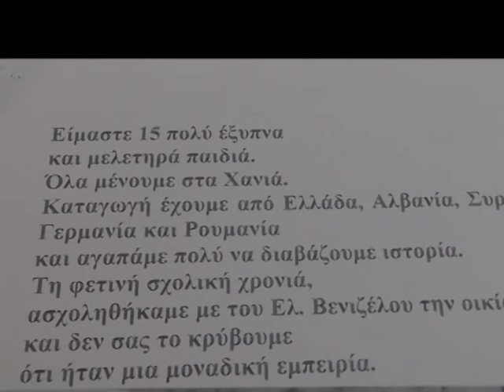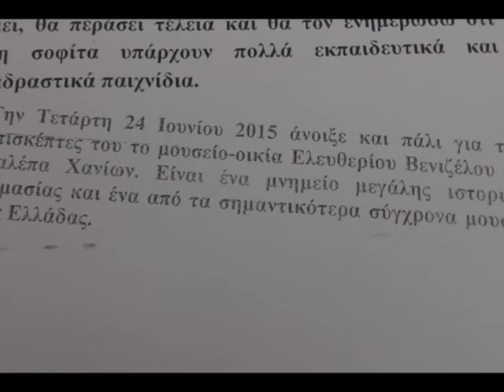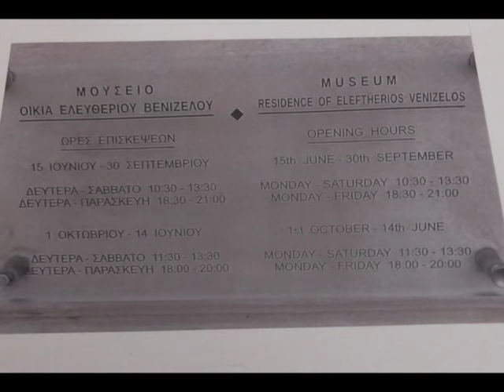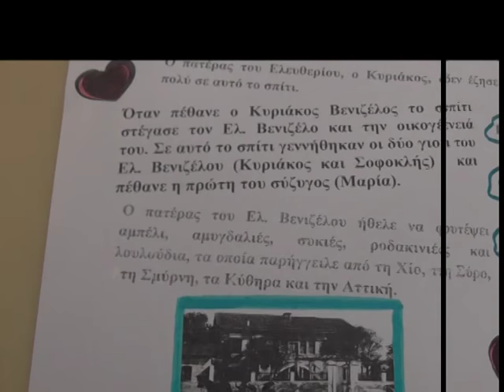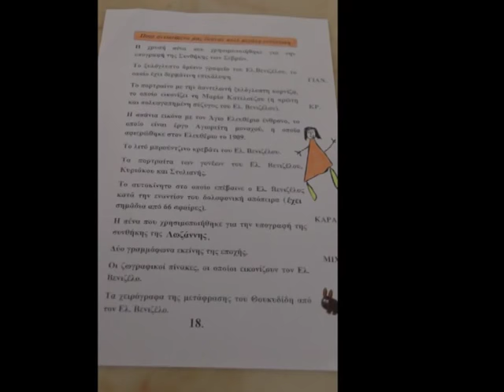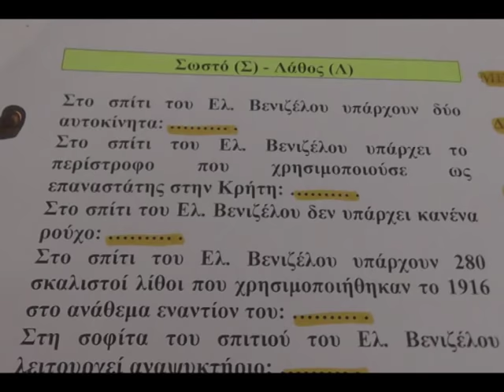H Οικία του Ελ. Βενιζέλου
Η συγκεκριμένη ειδική έκδοση της εφημεριδούλας "Τα Διαπολιτισμικούλια" κυκλοφόρησε τον Ιούνιο του 2018.